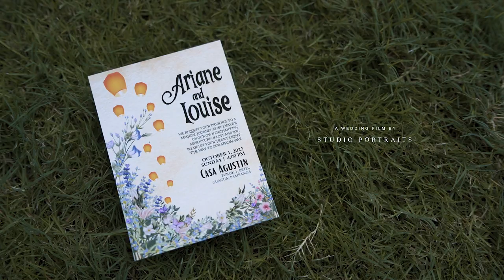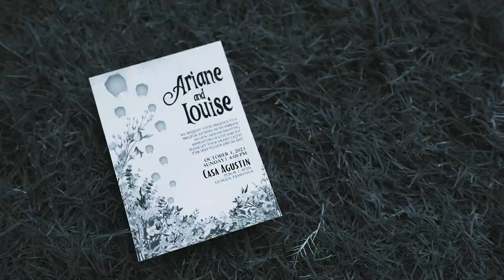Louise & Ariane 💍 | Same Day Edit Video by Studio Portraits ⋆୨♡୧⋆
𝓌𝒾𝓉𝒽 𝓁𝑜𝓋𝑒, 𝓁𝑜𝓊𝒾𝓈𝑒 ♡

10/01/23
a lot of twists and turns in between, FINALLY — officially husband and wife

we  want to thank everyone who showed up and gave us their time and effort to witness our wedding! you guys made our event extra special.

Also THANK YOU TO OUR AMAZING SUPPLIERS!
Love, Ariane and Louise

 SUPPLIERS LINE UP:
Wedding Coordinator l Curated Events
Event Stylist | Smeraldi Event Stylist
Photo and Video l Studio Portraits Photography
Bride’s Gown | John Dungca
HMUA | Makeup By Hazel Basilio
Cake l Ate Heila Enriquez
Caterer I Stella’s Catering
Mobile Bar | NYC Nomad Bar
Pizza Bar | Amanti Restaurant
Musicians | The Sentimental Groove Music Ensemble
Lights and Sounds | Weekndaudio
Wedding Invitation & Growing Up Video | Moments into Memento
Wedding Host I John Dungca
Grazing Table I Hot Plate Grazing Table
Venue & Preparation Venue I Casa Agustin Resort
Officiating Pastor | Pastor Lito Garcia